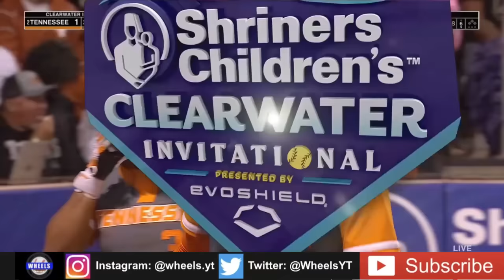#2 Tennessee vs #3 Texas Highlights | 2024 College Softball Highlights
Tennessee Softball and Texas Softball played during the College Softball 2024 Season.